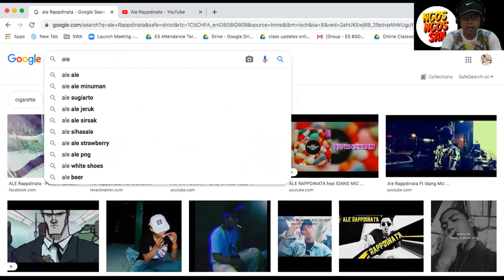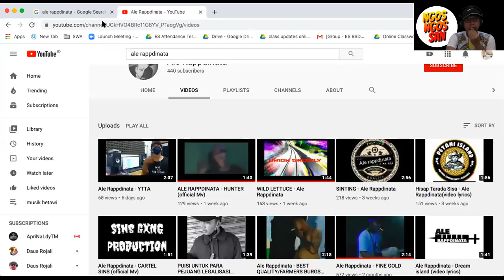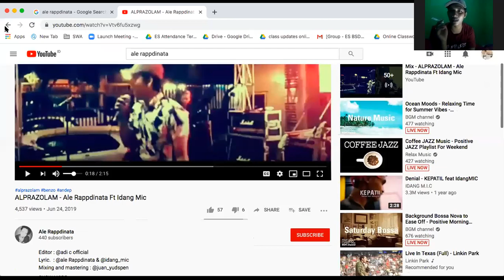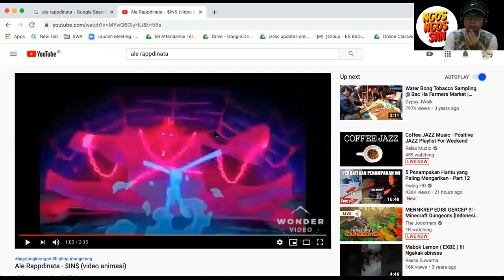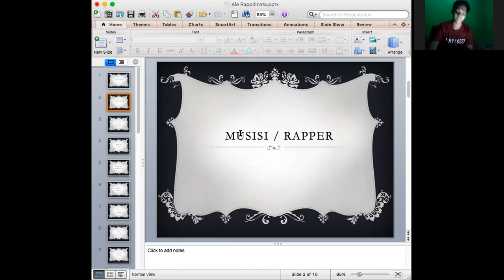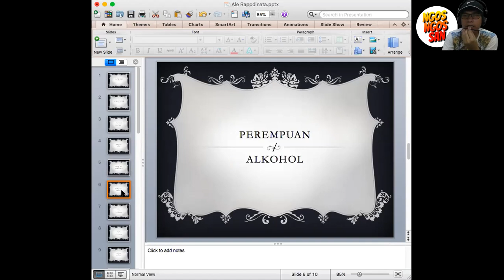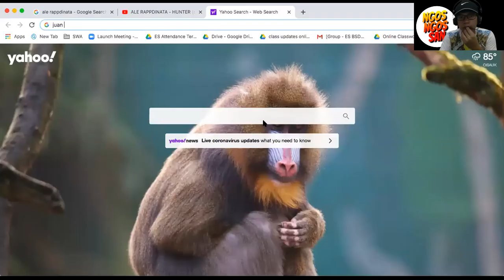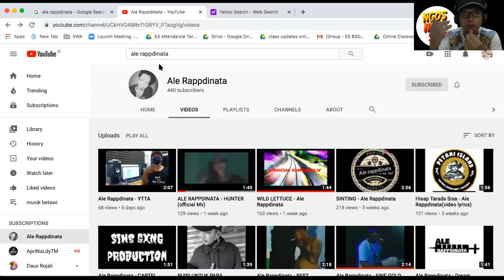Ngos Ngosan Bareng Ale Rappdinata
semangatnya dalam mewujudkan karya2nya memang patut diacungi jempol, meski kariernya sebagai "penyampai rima" telah ia geluti selama 2 tahun belakangan ini, namun ale tampak begitu produktif dalam menciptakan karya-karyanya yang dapat kita saksikan di publish di Youtube Channelnya. bagaimana kisah ale struggle dan survive bisa di check di video ini. selamat menikmati.